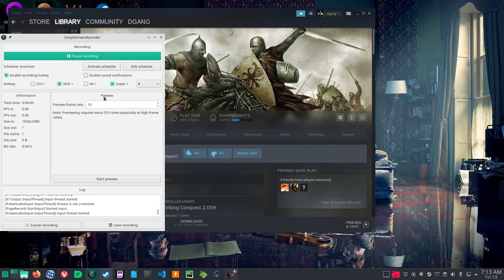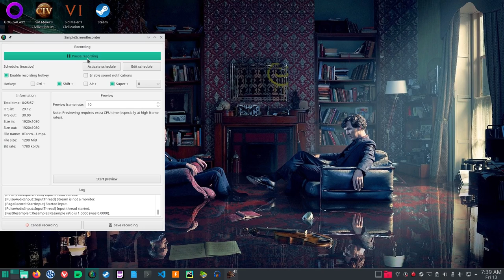8 Tanmura Opens His Third Business In Mount Blade Vanilla On Linux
Linux Gaming
8 Tanmura Opens His Third Business In Mount Blade Vanilla On Linux